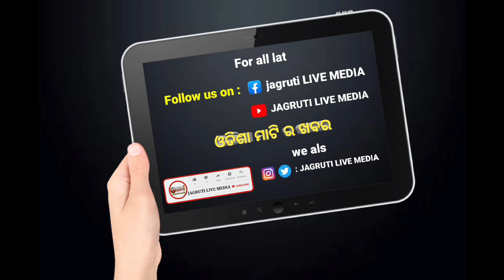ବୌଦ୍ଧ ରଥଯାତ୍ରା ପାଇଁ ପ୍ରସ୍ତୁତି ଆରମ୍ଭ || cart festival preparation started